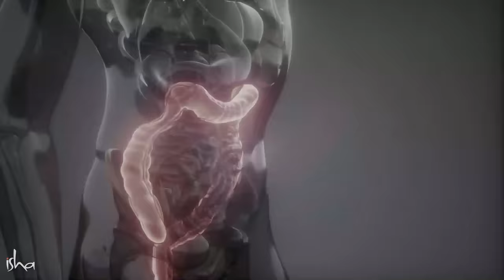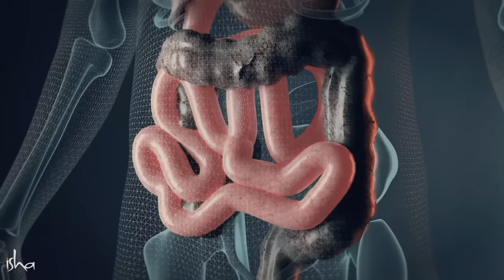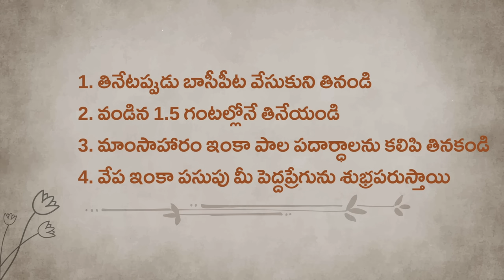ఆరోగ్యానికి 4 ఆహార & జీర్ణ సంబంధిత చిట్కాలు! 4 Food and Digestion Tips for Healthy Life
"ప్రస్తుతం, సమాజాలు, మరింత సంపన్నంగా అయ్యేకొద్ది, వాళ్లు మరింత దారుణమైన ఆహారాన్ని తినడం మొదలు పెడుతున్నారు...భారతదేశంలో ఓ గ్రామీణ వ్యక్తి అసలు ముట్టుకోని ఆహారం ఏదైతే ఉందో, సంపన్న పట్టణాల్లో అటువంటి ఆహారాన్ని తింటున్నారు" అని అంటున్నారు సద్గురు.